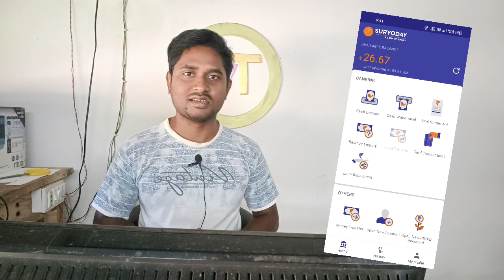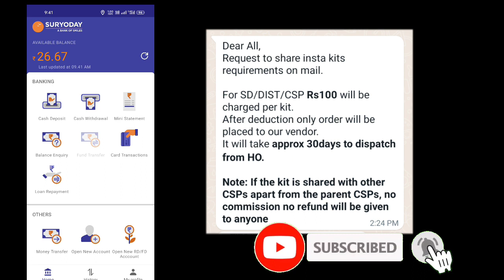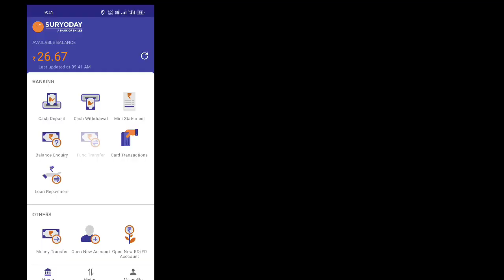suryoday bank csp insta kit order now | suryoday bank csp kit order kaise kare | technical vid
suryoday bank csp new update
mobisafar suryoday csp commission list
mobisafar suryoday csp 2022
bank csp vs aeps services
aeps id earning tips
bank csp earning tips
bank csp / bc

Services -
Suryoday CSP
Suryoday Distributor I'd
Rkmitra Aeps Portal
Go Payment Aeps Portal